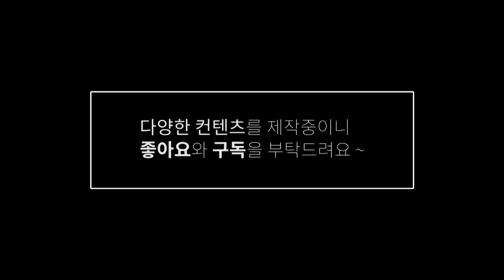[크리스마스특집] 🦌루돌프 라떼아트☕Latte art tip l Merry Christmas Rudolph the red nosed reindeer l Happy New Year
💁통합상담📞 🔔국비지원 훈련과정 인증기관 승인 - 커피,칵테일 및 플라워 분야 (빈포유커피학원,빈포유플라워커피학원) 👏 학원 수강상담 문의는 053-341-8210으로 연락주세요. WSBC바리스타챔피언의 노하우가 담긴 영상!!!